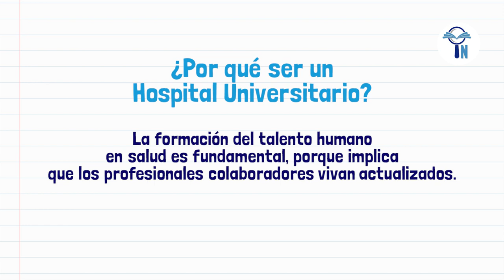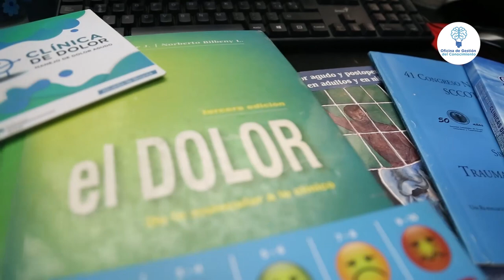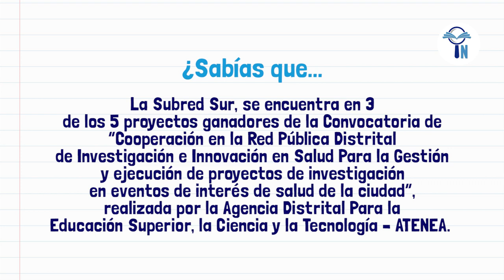Estamos IN Junio